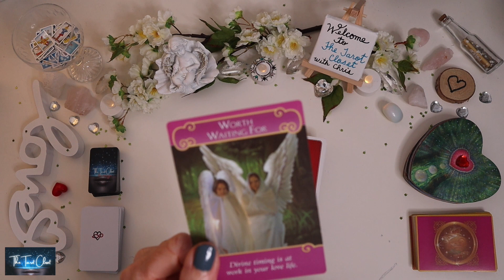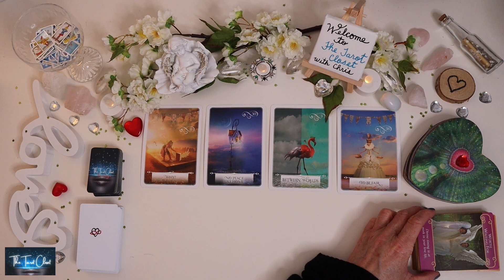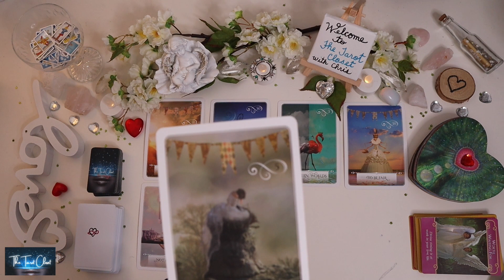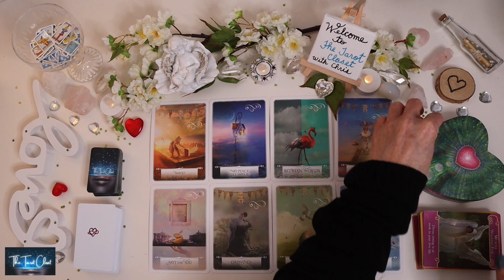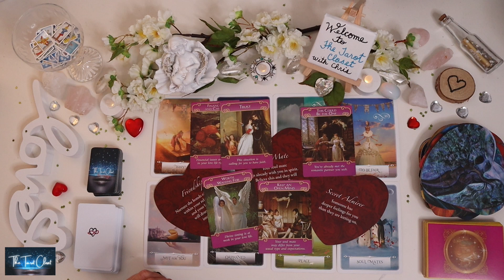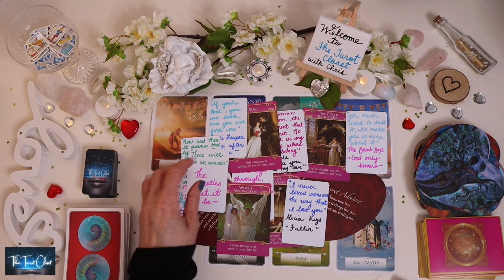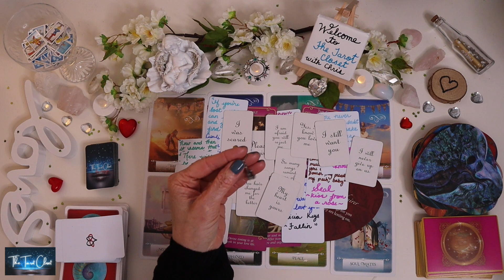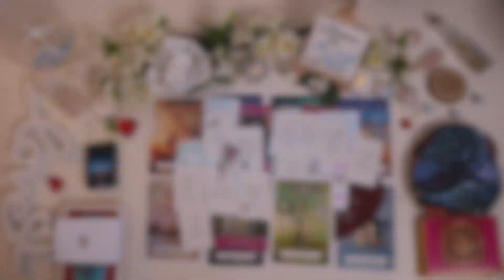PISCES LOVE TAROT READING, LOVE MESSAGES 💌 Your soulmate is gathering the courage to come! 2021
Your soulmate is gathering the courage (building the nerve!!) to come to you but they are afraid you will reject them!

Hello, lovely Pisces! Welcome to one of my many free tarot, oracle, and love message readings/videos here on YouTube! This is a weekly June 2021 Tarot, Oracle, and Love Messages Reading. It will always include what’s generally happening in your love life both past & present, what your person is feeling towards you & your overall outcome.

At times, it’s scary how much a reading will resonate and will feel like a private, personal reading just for you. Please remember, you have free will and can change the outcome with the decisions you make. This is a general reading so not everything will resonate. This is common and ok! Take what resonates and throw away the rest!

In today's love reading Pisces, we will be looking into your love life during the month of June 2021. A lot can change and happen in a month so every reading contains A LOT of clarification with Oracle cards like Lover’s Oracle and Romance Angel’s Oracle, to name a few. I also read from self-designed and handmade message decks.

Pisces, please check your Sun sign which represents your soul, Moon sign which represents your emotions, and your Rising sign which represents your physical YOU. Your Sun, Moon, and Rising signs make up who you are, Pisces! Cross-watching is encouraged so you can get a bigger view of what’s going on. I have playlists for every sign so feel free to check them out: Capricorn, Virgo, Taurus, Cancer, Scorpio, Gemini, Libra, Aquarius, Aries, Leo, and Sagittarius. Cross-watching for yourself but also another person (specifically your person) is common and totally welcome.

Decks I used in this reading:
Lover’s Oracle
Romance Angels Oracle
Soulmate/Twin flame Song Messages Vol. 1
Love Messages (Twin flames, Soulmates - NO CONTACT) Vol. 1

MORE ABOUT ME:
My name is Chris. I am an Empath, Healer, Clairvoyant, Clairsentient, Clairaudient & intuitive Tarot (& more) reader. I channel spirit guides, and guardian angels and tap into my intuition & beyond, to deliver your messages from the divine.
I have studied various tarot card reading, oracle card reading techniques, as well as astrology, numerology & meditation.

I read from an array of tarot cards, oracle cards, and message decks that I have either purchased, have been gifted to me, or that I have designed myself. You can see a list of decks I use in my readings below.

I really appreciate you being here and hope my readings bring you some peace, healing & happiness.
Take good care of yourselves.
Love & light, Chris ✨

Decks I use in my readings:
Tarot von A.E. Waite - Mini Edition - Deutsch
Wildwood Tarot
True Heart Intuitive Tarot
The Illuminated Tarot
Housewives Tarot
Raben Tarot - Deutsch
Lover's Oracle
Shaman's Dream Oracle
Energy Oracle
Soul’s Journey
Goddess Power Oracle
Moonology Oracle
Soul Coaching Oracle
Zodiac Moon
Super Attractor
Romance Angels

My custom decks:
Love Messages (Twin flames, Soulmates - NO CONTACT) Vol. 1 & Vol. 2
Love Messages (general) Vol. 1
Life Messages Vol. 1
Affirmations Vol. 1 & Vol. 2